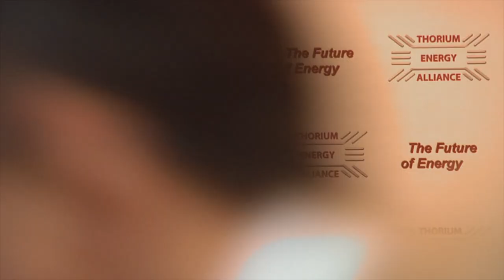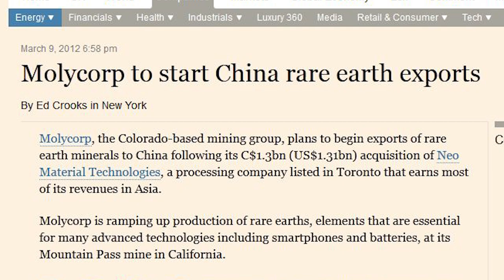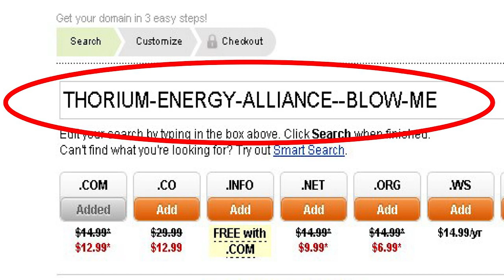John Kutsch - Why of Thorium & the Way Forward @ TEAC4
John Kutsch, the director of Thorium Energy Alliance, summarizes outcome of his (and Jim Kennedy's) political endeavors since TEAC3.